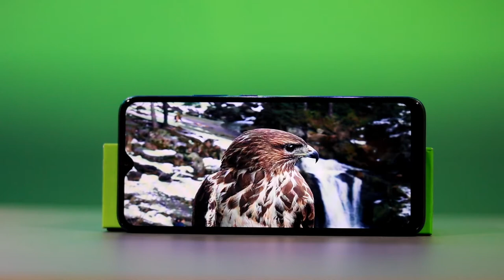Vivo Y73 ভালো?।Vivo Y73 Bangla Review।Helio G95